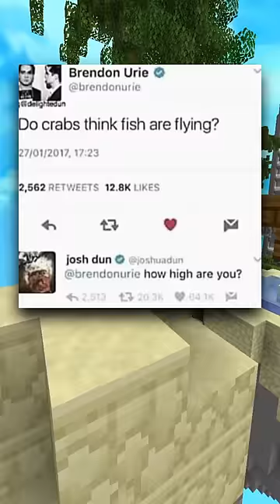More Memes From The Hall Of Fame